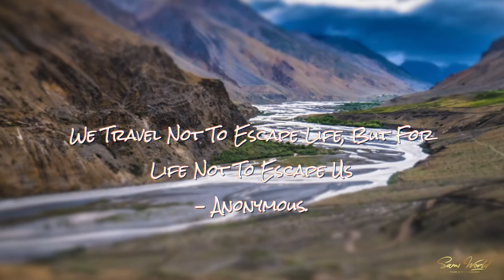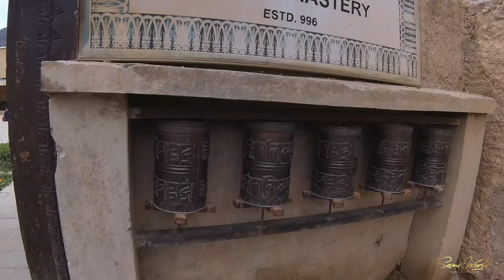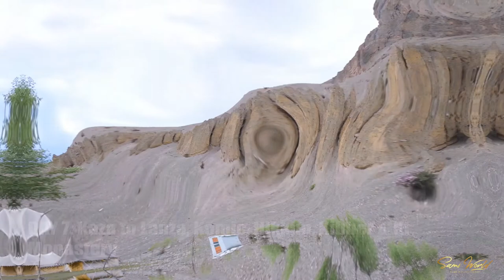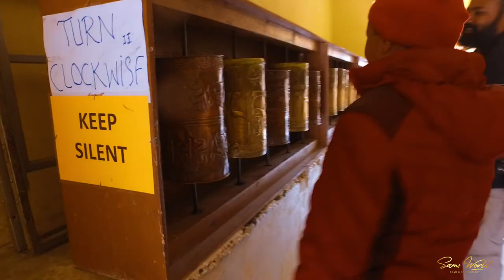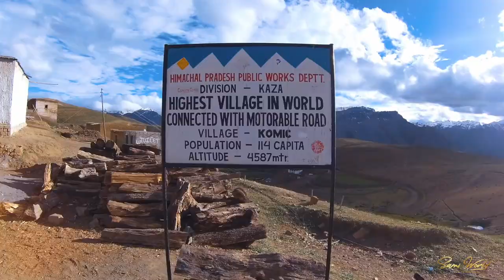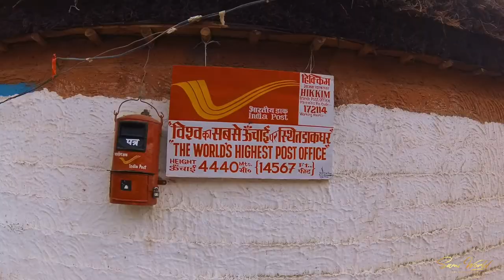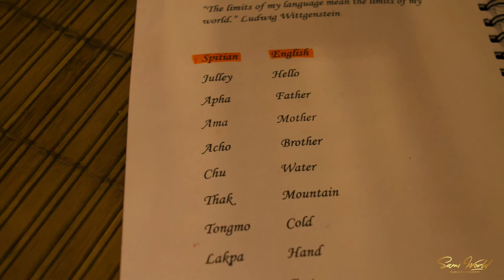Travel Escapades: Spiti Valley Adventures - Episode 2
Episode 2: This is the second episode in the travel series created by me for Spiti Valley. This episode features the famous monasteries in Spiti Valley.
Day 6th: I visit the Tabo Monastery in Tabo Village and explored the monastery premises. Tabo Monastery, also known as the 'Ajanta of the Himalayas,' is one of the most popular monasteries in the Lahaul and Spiti Valley and was founded more than a millennium back in 996 A.D. The monastery museum is rich with many priceless collections of thankas (scroll paintings), manuscripts, well-preserved statues, frescos and extensive murals which cover almost every wall.

Day 7th: I carried on my journey to yet another monastery located in the in the Spiti Valley of Himachal Pradesh, Lahaul and Spiti district, India. Kye Gompa (also spelled Ki, Key or Kee - pronounced like English key) is a Tibetan Buddhist monastery located on top of a hill at an altitude of 4,166 metres (13,668 ft) above sea level, close to the Spiti River, in the Spiti Valley of Himachal Pradesh, Lahaul and Spiti district, India. The walls of the monastery are covered with paintings and murals, an example of the 14th century monastic architecture, which developed as the result of Chinese influence. Best time for visiting Key Monastery is during summer, from May to October. From October end, Rohtang Pass remains closed due to snow fall.
On Day 7th I also visited Komik which is the highest village in Asia. The beauty of this place cannot be described in words; it can only be felt and experienced with naked eyes. Surrounded by snowbound mountains and majestic valleys, Komik Village attracts countless tourists who simply want to get drenched in its breathtaking beauty and charming festivity. All you need to do is come and explore the delightful vistas of this scenic valley.
Another attraction in the valley that I visited was The world's highest post office in Hikkim. It is here that the monks from the nearby Komik monastery receive their passports to undertake overseas pilgrimages, where local farmers maintain savings accounts, and where curious tourists come to send postcards.
Downhill I crossed Lanza which is nestled between the mountains in a bowl-shaped area in the Spiti Valley. Owing to its proximity to Tibet in China, the population of the village is predominantly Buddhist and belongs to the Sakyapa sect of Tibetian Buddhism. The village has a population of about 137 people living in 33 houses.
And not to forget Deyzor Cafe or Hotel a must see, visit and have a good hearty meal. The owners are a delight to talk to. So do visit.